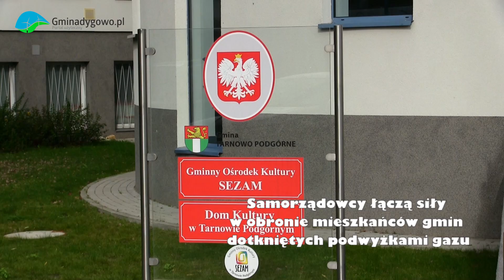Samorządowcy w imieniu mieszkańców łączą siły w proteście przeciw drastycznej podwyżce gazu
Wójt Gminy Dygowo Grzegorz Starczyk uczestniczył w zjeździe samorządowców reprezentujących mieszkańców gmin dotkniętych drastyczną podwyżką gazu. W materiale komentarz dotyczący działań samorządowców.